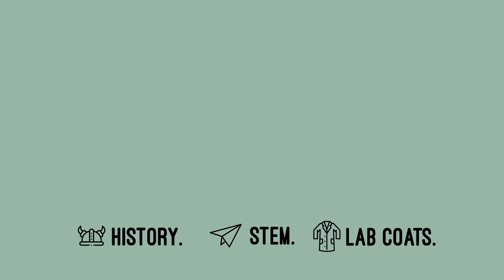Louisiana Hurricanes Part 1: 1500-1856 (Little State--Big History)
Louisiana has had a long history of hurricanes devastating the state, and 2020 was a harsh reminder of this state of affairs. On the eve of the 2021 Hurricane Season, we'll begin a six-part series recounting the more than five dozen hurricanes to have made landfall on Louisiana's coast in recorded history. This episode covers the hurricanes striking the state from the first recorded hurricane (1522) to the Isle Derniere (Last Island) Hurricane of 1856.

Give it a thumbs-up! Want to see more content like this?

Timestamps
Introduction: 0:00
Native Americans and Hurricanes: 2:14
First recorded Louisiana Hurricane: 3:01
18th Century Hurricanes: 3:29
19th Century Hurricanes: 5:02
1831 Great Barbados Hurricane: 5:27
1837 Racer's Storm: 5:50
First Records of Southwest Louisiana Storms: 6:10
1855 Hurricane: 6:27
1856 Last Island Hurricane: 6:37
Conclusion and Preview: 7:56